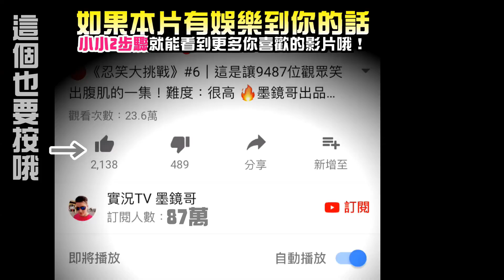墨鏡哥｜遇到這麼會噴的男人，該怎麼辦?｜《邪靈入侵2 The Evil Within2》#22